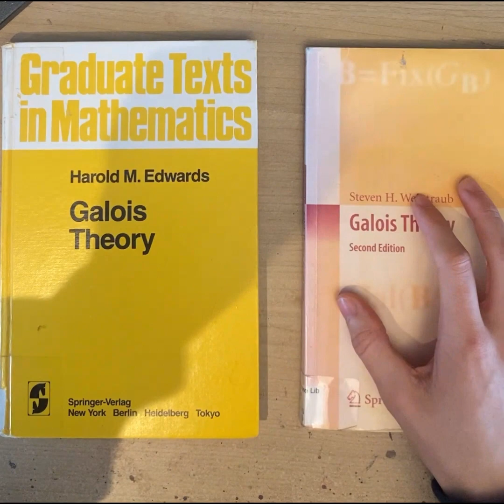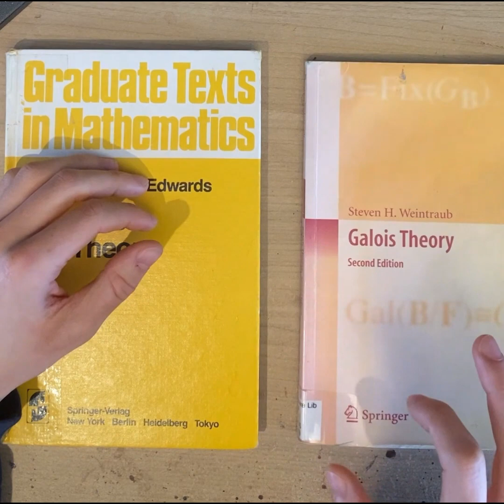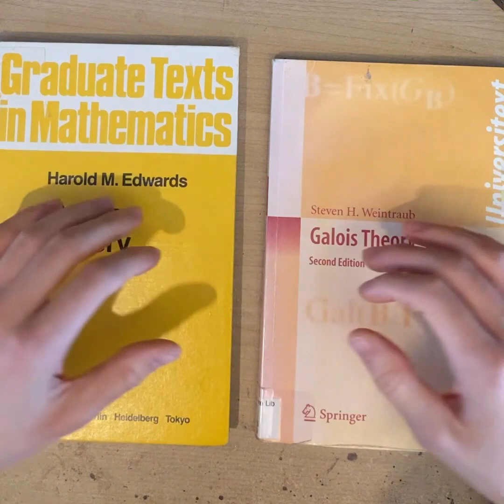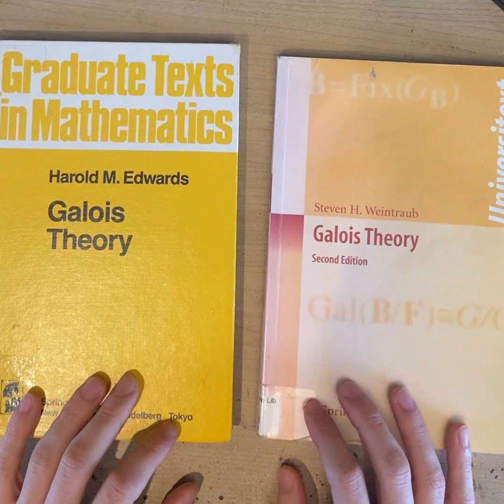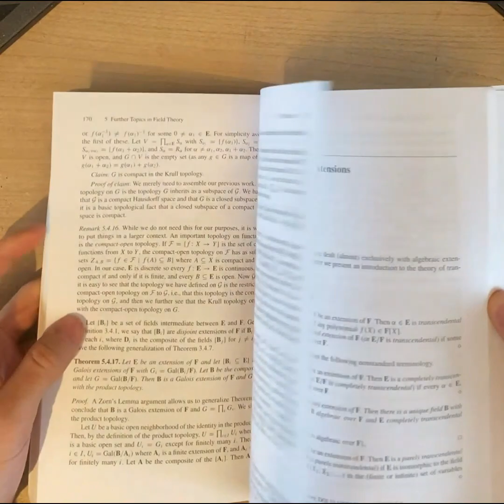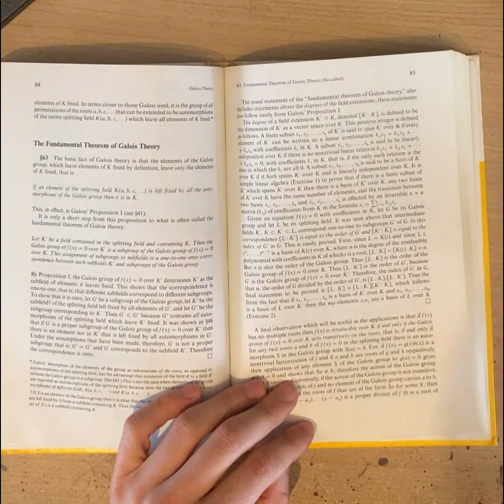AI disrupting Maths research | The one thing *nobody* is talking about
00:00 Overview
02:22 What Sir Roger Penrose says
04:12 The thing nobody is talking about
08:31 Conclusion
10:00 What we cannot rule out